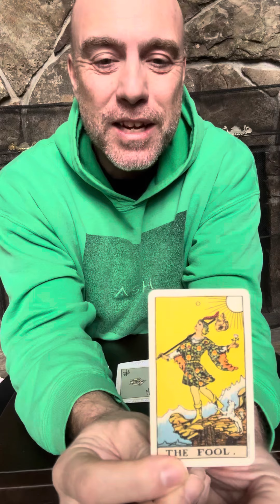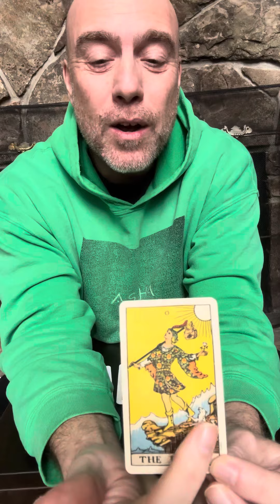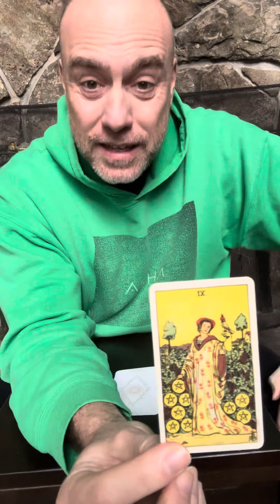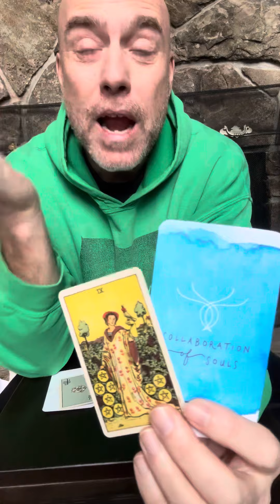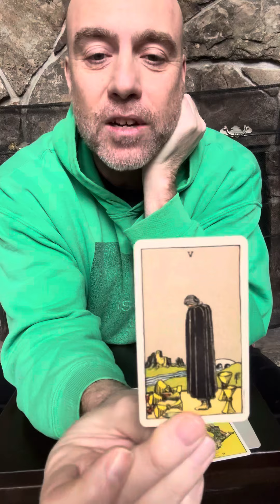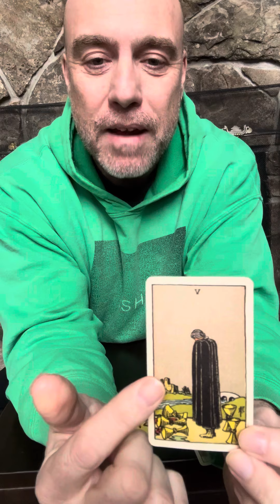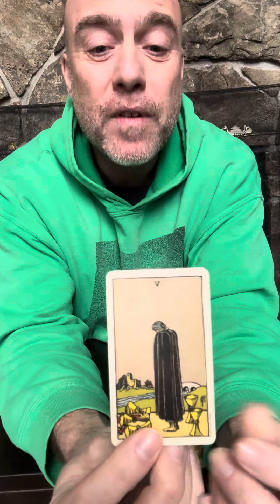See Your Future 🔮 Pick A Card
See The Future 🔮 Pick A Card